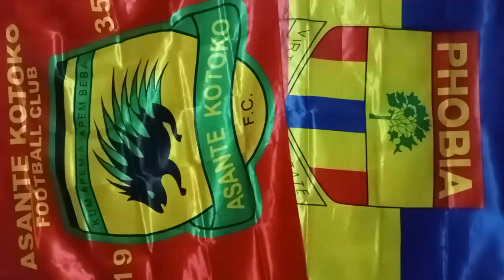OFFICIAL: HEARTS TO SIGN THIS FOREIGN STRIKER..RASHID NORTEY LANDED..DENNIS KORSAH TO..KOTOKO NCC IN